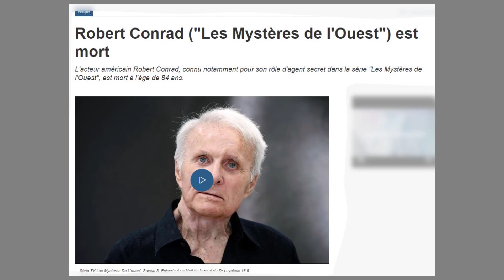News Cinéma et TV 659 : Robert Conrad